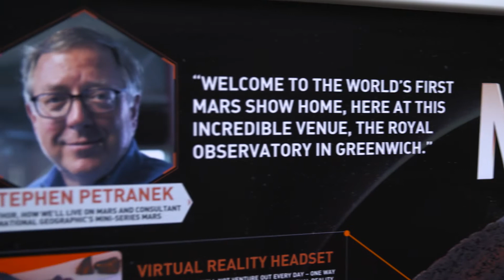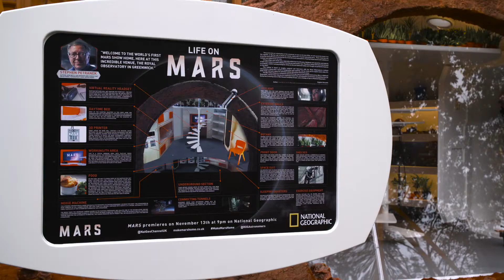A first look at Life on Mars